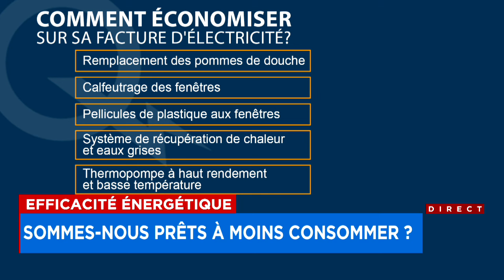Efficacité énergétique: sommes-nous prêts à moins consommer? - Explications, 18h